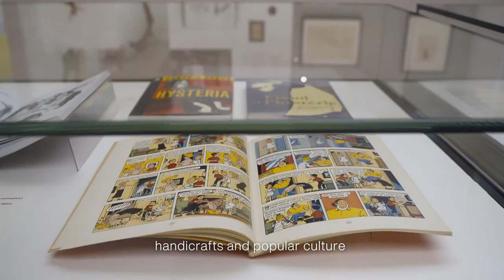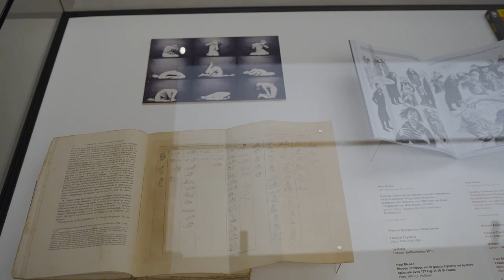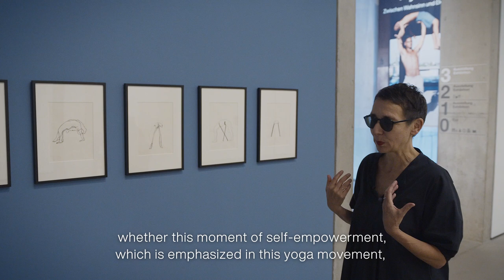From loss of control and mastery: Arch of Hysteria. Between Madness and Ecstasy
The Museum der Moderne devotes a grand thematic exhibition to the motif of the arched body. Titled Arch of Hysteria. Between Madness and Ecstasy. A profoundly ambivalent figure between loss of self-control and utter self-possession, the so-called “arc de cercle,” the “grand” or “hysterical arch,” is an alluring motif with a long tradition in the history of art and culture. It appears both in depictions of dancers and acrobats and in illustrations of physical or psychological illness: the hyperextended (female) body can convey ecstatic rapture or a psychotic disorder as well as a virtuoso’s body control and expressiveness.

Arch of Hysteria is the first exhibition to focus entirely on this potent and prolific motif. Works of art from the past century drawn from a wide variety of contexts demonstrate the versatility of pose’s expressive potential—including its transmutation into abstract yet no less evocative and distinctive forms. The presentation sheds light on the motif’s (art-)historical roots as well as its more recent adaptations in painting, drawing, sculpture, photography, and video and performance art; several artists created works especially for the exhibition.

With works by: Ellen Auerbach, Charles Bell, Joseph Beuys, Alexandra Bircken, Günter Brus, Eglė Budvytytė, Nola Bunke, Alfred Czerny, Salvador Dalí, Denis Darzacq, Paul Gustave Doré, Max Ernst, VALIE EXPORT, Franz Fiedler, Agnès Geoffray, Gelatin, Georg Herold, Richard Hoeck, Athanasius Kircher, Erika Giovanna Klien, Gustav Klimt, Joachim Koester, Käthe Kollwitz, Rudolf Koppitz, Alfred Kubin, Erwin Lang, Ulrike Lienbacher, Madame d’Ora, Leslie De Melo, Manufaktur Friedrich Goldscheider, Meta Mettig-Ellenberger, Adi Nes, Tilman Peschel, Ronit Porat, Lotte Reiniger, Karl Reisenbichler, Albert Renger-Patzsch, Paul Richer, Auguste Rodin, Mileva Roller, Barbis Ruder, Charlotte Rudolph, Volker Saul, Valerie Schmidt, Wiebke Siem, Helene von Taussig, Markus Vallazza, Rainer Wölzl